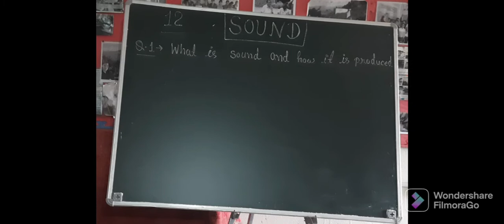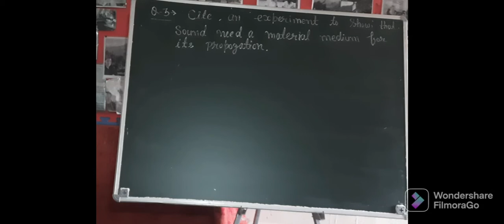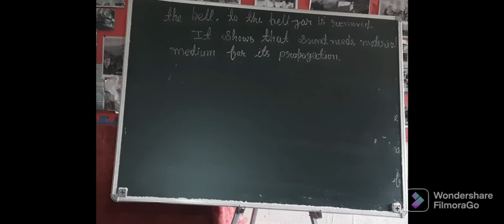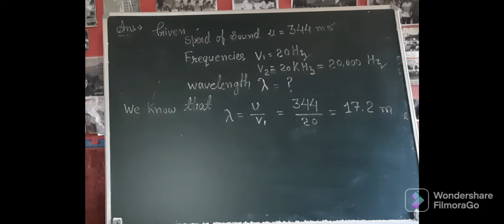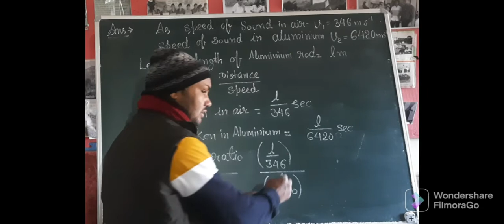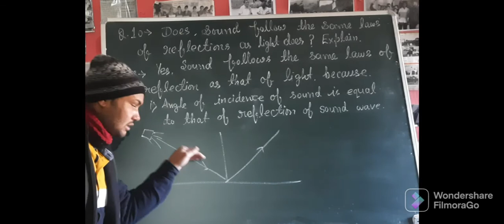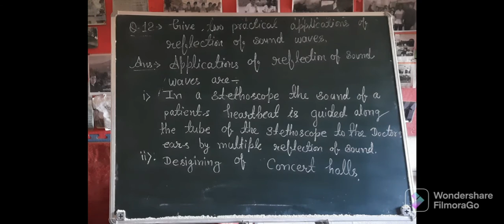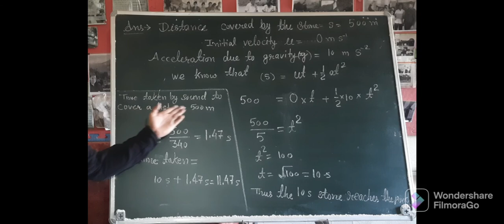SOUND Class9। Sound Production and Propagation।Physics।NCERT Question answer chapter-12 ashwini gaur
SOUND-CLASS9
9PHYSICS

9science-physics-sound-detail-question-answer